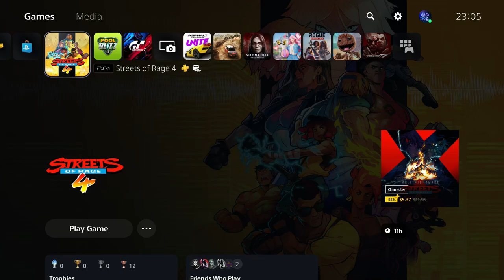Streets Of Rage 4 - Game Intro Movie Cinematic - PS5 Gameplay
Timestamps:
0:00 Intro
0:22 Streets Of Rage 4 Game Intro + Music
1:17 Game Menu + Music

➡ Vecteezy
➡ Xbox Ambassador

➡ PSN/Xbox/Steam/Epic: nIsMo86oz
➡ Mailing Address:
➡ VVG Nismo